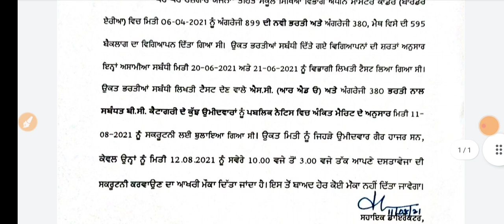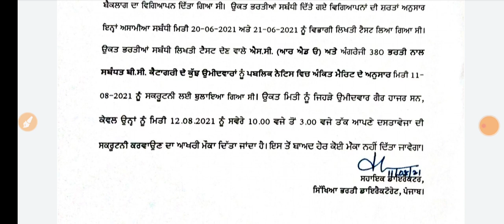ABSENT CANDIDATES ONE MORE CHANCE FOR SCRUTINY || MASTER CADRE